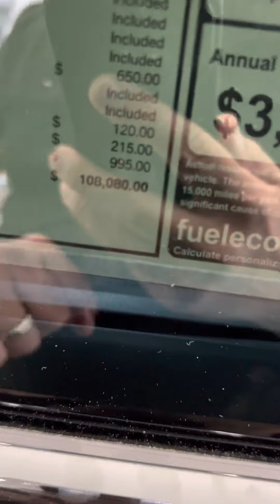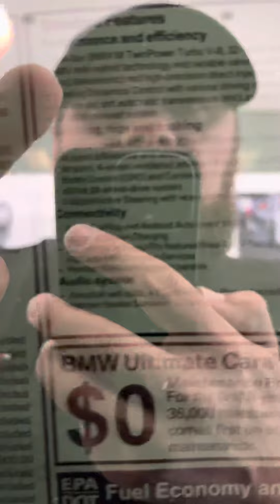Для продажи!2023 BMW XM 2023 BMW X5 M60По вопросам